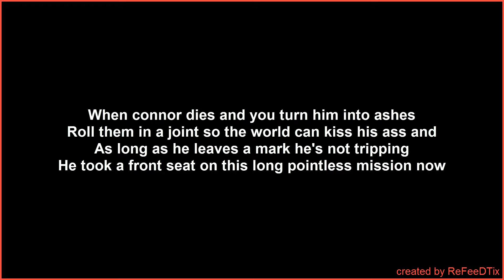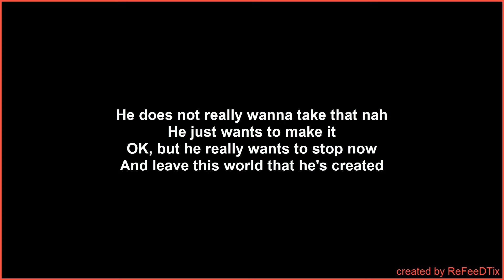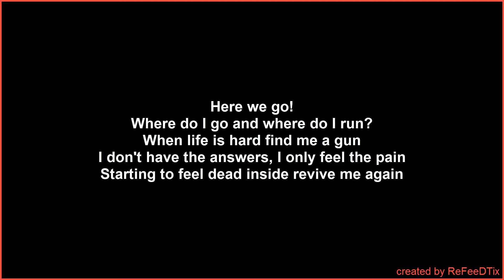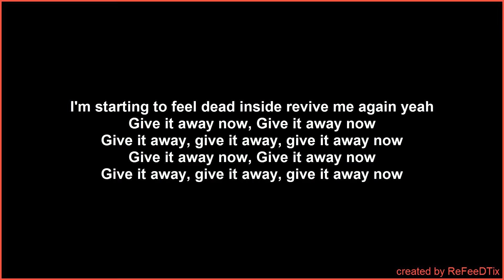Infidelix - Anthem of the Lost | Lyrics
Song without Infidelix his rap version:
➞ Phantogram - When I'm Small